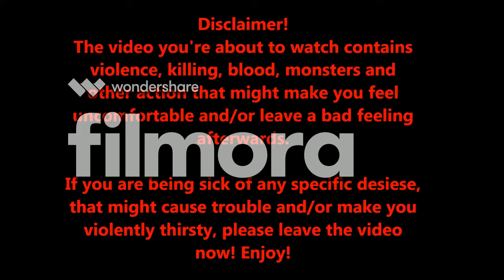Left 4 Dead 2 Official Game Trailer 搞笑